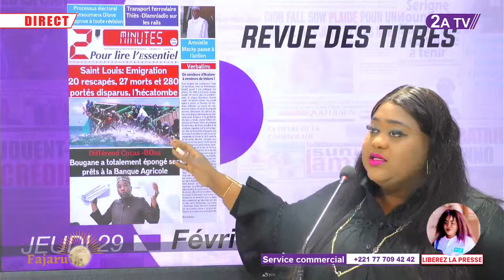Revue des titres du Jeudi 29 Février 2024